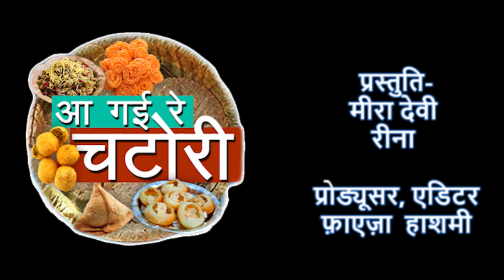स्वादिष्ट महुआ की डोभरी बनाना सीखिए चटोरियों के साथ | KhabarLahariya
आज के लोग भले ही महुआ के बारे में कम ही जानते हों, लेकिन पुराने जमाने के लोग दैनिक जीवन हमें इसका इस्तेमाल खूब करते थे। विभिन्न औषधीय गुणों से भरपूर महुआ का प्रयोग आयुर्वेद में बहुत सी बीमारियों से छुटकारा पाने में भी किया जाता है। आपकी जानकारी के लिए बता दें कि, इसके पेड़ के पत्ते से लेकर बीज तक में औषधीय गुण पाए जाते हैं। महुआ की डोभरी रेसपी के जरिए हम आपको महुआ के कुछ विशेष फायदों के बारे में बताएंगे।

हम पहुंचे टीकमगढ़ जिले के दोनातर गांव। यहां की निवासी हलकन ने हमें महुआ की डोभरी बनाकर खिलाई जो बहुत ही लज़ीज और मज़ेदार थी। हमने खूब खाई और आप भी बनाइये और खाइए।

महुआ  की डोभरी के लिए सामग्री
महुआ- 250 ग्राम
आटा- 50 ग्राम
चने- 100 ग्राम
पानी- 500 ग्राम
स्वादानुसार मेवे

बनाने की विधि- सबसे पहले एक भगोने में पानी गर्म करें। उसका थोड़ा पानी निकालकर महुआ को अच्छे से साफ कर। भगोने में बचे पानी को खौलायें और धुला महुआ को डाल दें। 5 मिनट बाद चना भी डाल दे। लगभग आधे घण्टे पकने दें। तब तक आधे को गूथकर उसकी छोटी छोटी गोली बना लें और साथ में डाल दें। बीच बीच चम्मच से चलाते जाएं ताकि बर्तन में लगे न। पूरा पकने के बाद सारे मेवे डाल दें। बस बनकर तैयार हो गई खुशबू वाली स्वादिष्ट महुआ की डोभरी।

इसकी खासियत है कि बारिश के समय डोभरी घर-घर बनाई जाती है। इसका स्वाद बारिश में दोगुना हो जाती है। डोभरी को जितना ठंडा करके खाएं उतनी ही स्वादिष्ट होती जाती है।